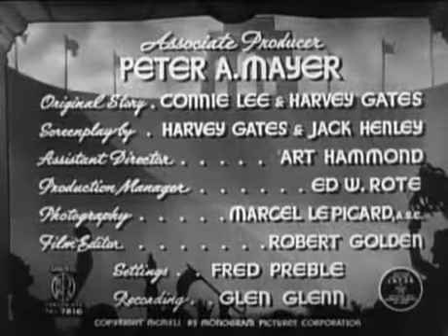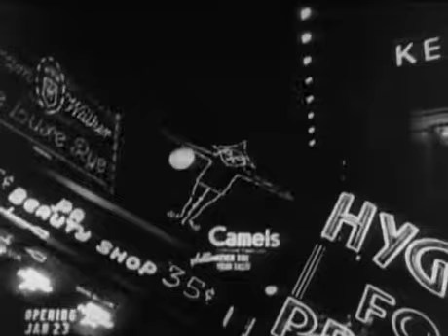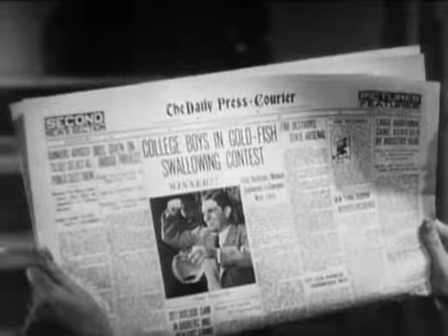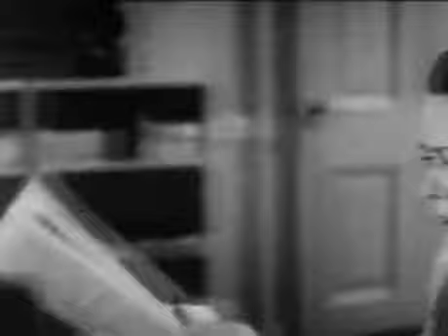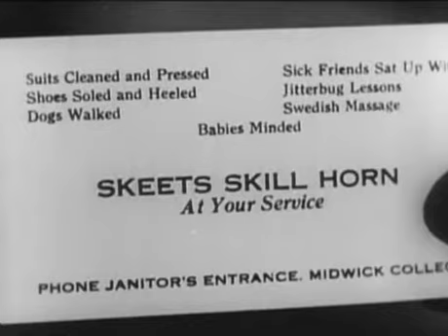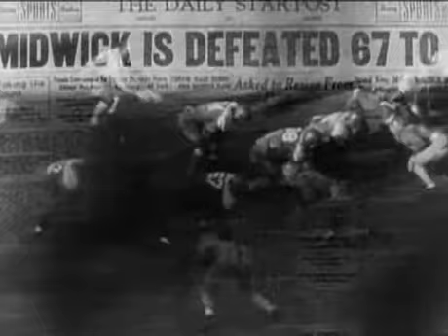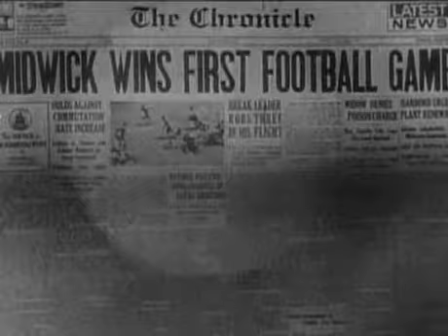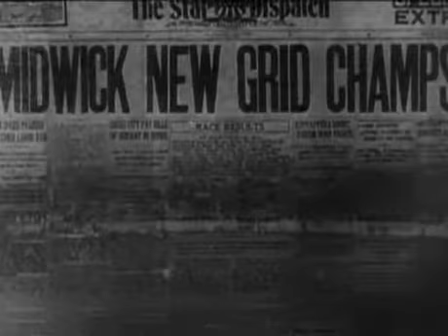Zis Boom Bah